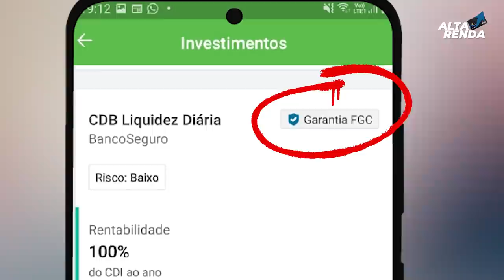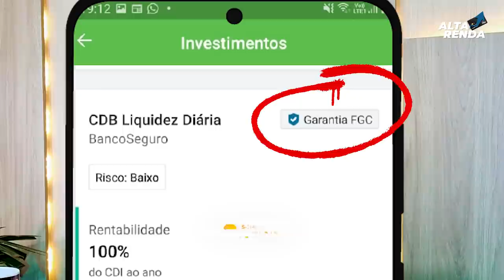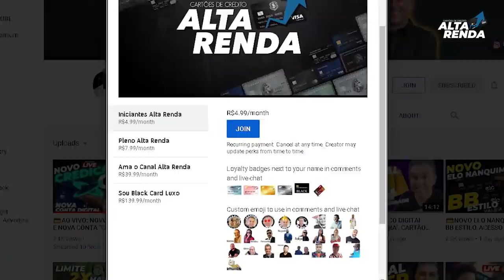💳Novidade no APP do PAGBANK| Fundos de Investimentos, Multimercado, Ação, Cambial, Renda Fixa.